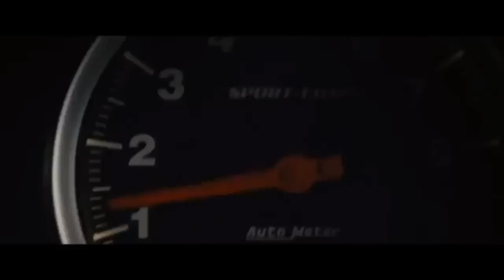Fast & Furious 6 # Wiz Khalifa Feat. 2 Chainz - We Own It [HQ]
Wiz Khalifa Feat. 2 Chainz - We Own It (Fast & Furious 6)

Lyrics:

[Intro]
It's Young Khalifa man
2 Chainz!

Money's the motivation,
Money's the conversation,
You on vacation, We gettin' paid so
We on paycation, I did it for the fame
It's whatever we had to do, it's just who I am
Yeah, it's the life I chose
Gunshots in the dark, one eye closed
And we got it cooking like a one-eyed stove
You can catch me kissin' my girl with both eye closed
Perfecting my passion, thanks for asking
Couldn't slow down so we had to crash it
You used plastic, we 'bout cash,
I see some people ahead that we gon' pass

[Chorus: 2 Chainz & Wiz Khalifa]
I never feared death or dying
I only fear never trying
I am whatever I am,
Only God can judge me, now
One shot, everything rides on tonight
Even if I've got three strikes, Ima go for it,
This moment, we own it
And I'm not to be played with
Because it can get dangerous
See these people I ride with

And the same ones that I ride with, be the same ones that I die with
Put it all out on the line with, if you looking for me you can find Wiz
In the new car or in the crown whip
My new broad, that's a fine chick
And the wonder squad, I'm down with
(and no way around it)
What you say? Tell me what you say
Working hard, rapping for my dogs, do this everyday,
Taking off, looking out for all, making sure we ball,
Like the mob all you do is call
Catch you if you fall, Young Khalifa

(I ride or die for mine)
(I ride or die for love)

This the biggest day of my life
We got big guns, been graduated from knives
It's the day in the life and I'm ready to ride
Got the spirit, I'm feeling like a killer inside
Financial outbreak, I'm free but I ain't out yet
Ride with the plug so I'm close to the outlet
At the red light, rims sitting off set
I look better on your girl than her outfit.

Stuck to the plan, always think that we would stand up, never ran
We the fam and loyalty never change up
Been down since day one, look at where we came from
Jumping out on anybody who try to say some one thing about it
Got a problem, I got the same one
Money rolls, we fold
Plenty clubs we closed,
Follow the same code
Never turn our backs, our cars don't even lose control

I'm ride or die material
One life we live so here we go